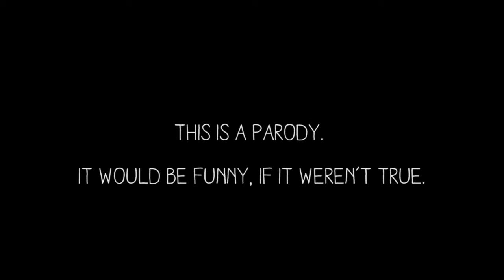BASF: The spirit of...